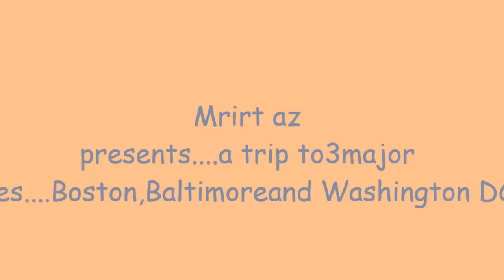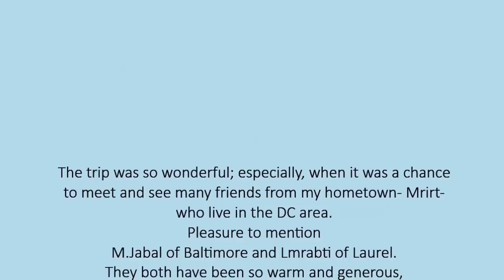Mrirt az..Mrirtis in the US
a trip from Boston to Washington DC.